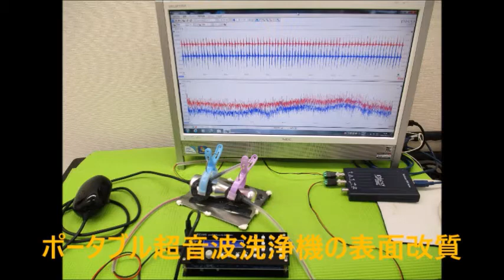メガヘルツの超音波発振制御プローブを利用した実験動画 Ultrasonic-labo